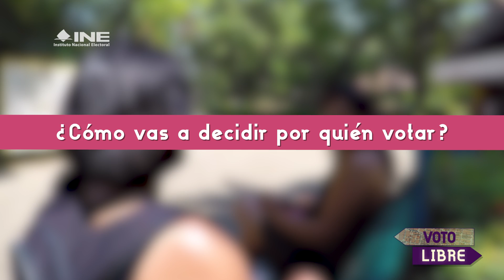La inseguridad, corrupción y desempleo son los temas que preocupan a la juventud de Guerrero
Las y los jóvenes guerrerenses de entre 18 y 29 años integran el 30 por ciento de los 2.5 millones de votantes registrados en la entidad, y para ellas y ellos participar en las Elecciones2018 es una manera de exigir un cambio en el País.